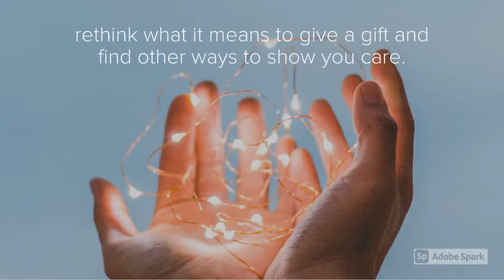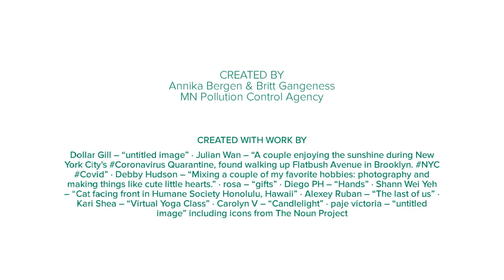Minnesota Pollution Control Agency - 15th Annual Green Gifts Fair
The MPCA offers ideas for sustainable and experience gift ideas this holiday season.